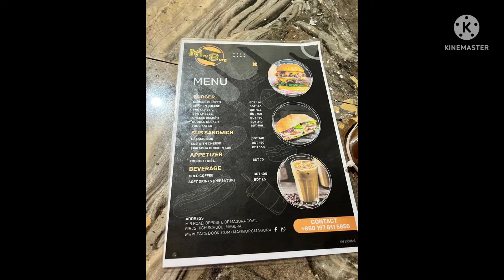MagBrug|মাগুরাতে নতুন রেস্টুরেন্ট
মাগুরা শহরের প্রাণ কেন্দ্র সরকারি বালিকা উচ্চবিদ্যালয়ের বিপরীত পাশে MagBrug নামে নতুন একটা রেস্টুরেন্ট হয়েছে। MagBrug এর ইন্টেরিয়র, মেনু, আর খাবার নিয়ে ই থাকছে আজকের ভিডিও।